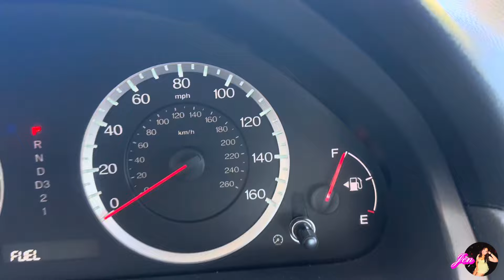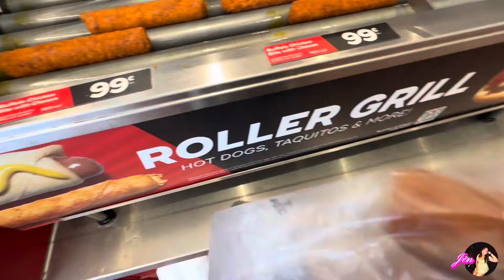RIDING 4 WHEELERS AT THE RANCH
4 Wheelers + Cookout + Fun & More

Background audio/ Music!!